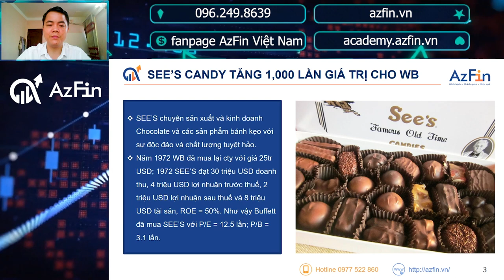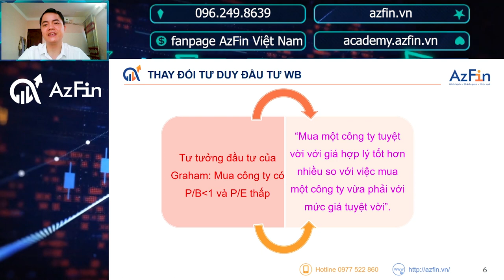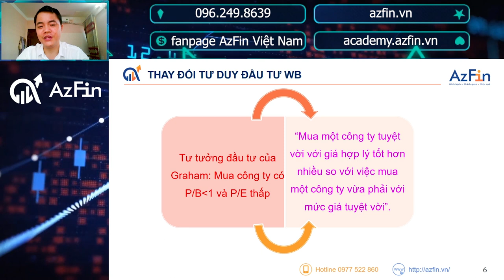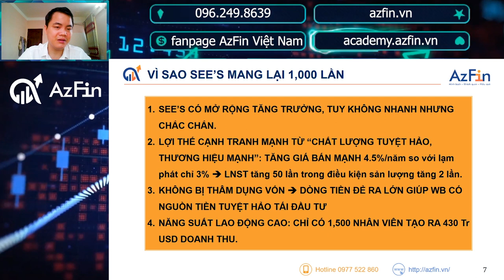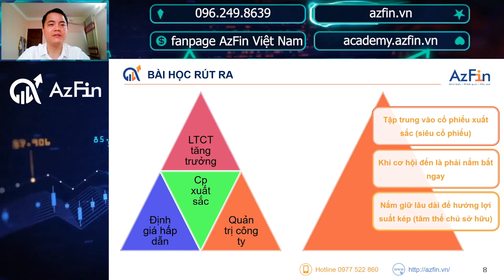Cổ phiếu SEE'S CANDIES - Bài học tăng trưởng 1000 lần tài khoản | AzFin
Berkshire Hathaway Mua SEE’S CANDIES một công ty chuyên sản xuất các hộp Chocolate và các sản phẩm bánh kẹo với sự độc đáo và chất lượng tuyệt hảo vào năm 1972 với giá 25 triệu USD, khi đó SEE’S chỉ đạt 2 triệu USD lợi nhuận sau thuế (tạm gọi mức lợi suất 2/25 = 8%, so với lợi suất trái phiếu chính phủ Mỹ 5.8%). Đến nay doanh thu của SEE’S khoảng 450 triệu USD với lợi nhuận sau thuế trên 100 triệu USD (mức lợi suất trên vốn đầu tư ban đầu 100/25 =400%, so với lợi suất trái phiếu chính phủ Mỹ 2.6%)
👉 Vậy Warrent Buffet đã làm thế nào để tìm được cơ hội đầu tư tuyệt vời như thế này, và bài học rút ra cho nhà đầu tư cá nhân ở Việt Nam là gì

👉 Mời quý vị và các bạn đón xem video Bài học tăng 1000 lần tài khoản từ Cổ phiếu SEE'S CANDIES